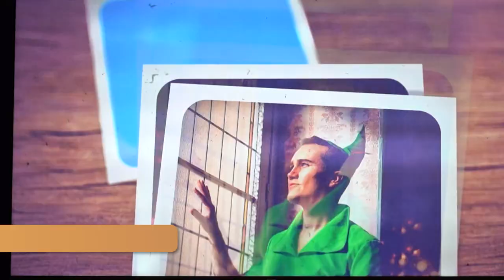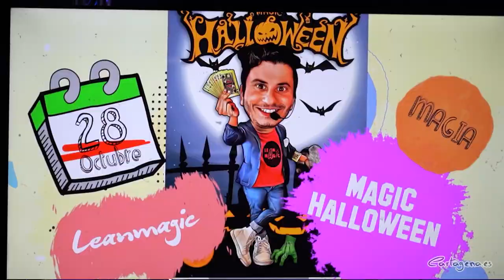Un show de magia ambientado en Harry Potter inicia la programación familiar del Nuevo Teatro Circo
El Ayuntamiento de Cartagena llena el Nuevo Teatro Circo con una programación para que disfrute el público infantil junto a acompañantes de todas las edades. El ciclo 'Teatro en Familia' programa actuaciones los sábados por la mañana en el Ambigú, ubicado en el vestíbulo de este espacio escénico municipal. Las entradas se pueden adquirir en taquillas o en la web del Nuevo Teatro Circo. Las entradas cuestan 6 euros para los pequeños y 4 euros para los adultos.

El ciclo se llevará a cabo de octubre a enero, con funciones programadas a en horario matinal los sábados. Habrá espectáculos temáticos de cara a Halloween y Navidad. La variada programación incluirá una amplia gama de espectáculos que van desde la magia hasta cuentos teatrales, pasando por títeres y conciertos de música infantil. Entre los artistas que participarán en el ciclo se encuentran Lin Magic, un mago cartagenero especializado en magia infantil, y la compañía Arena Aprende, que presentará cuentos teatrales musicales, incluso en inglés.

La programación ha sido presentada por el coordinador municipal de Artes Escénicas e Industria Audiovisual, Jorge de Juan. "Tras el éxito obtenido en la pasada edición realizada desde marzo a junio de este año, donde se pudo comprobar el interés que había por este tipo de programas. Así, la alcaldesa Noelia Arroyo al frente y el concejal delegado de Cultura, Nacho Jáudenes, ha decidido apostar por su continuidad y seguir dirigiéndonos a las edades más tempranas y potenciar la conciliación familiar desde la actividad cultural. El fin del Ayuntamiento de Cartagena es favorecer una experiencia conjunta que sirva para alimentar, nutrir y enriquecer las relaciones familiares a través de las artes escénicas", ha indicado el coordinador.